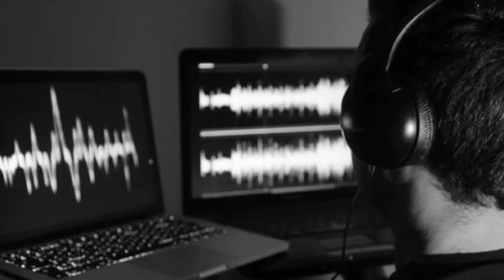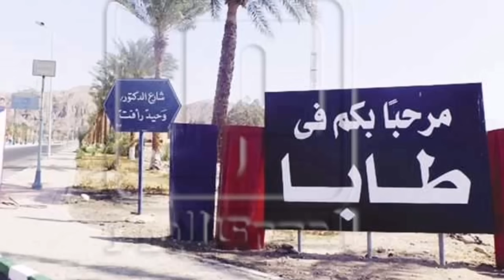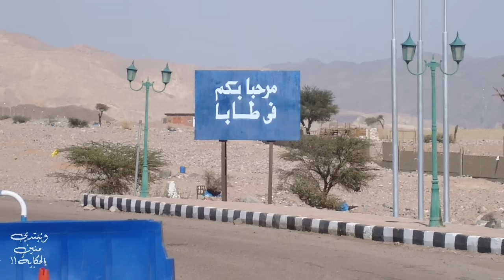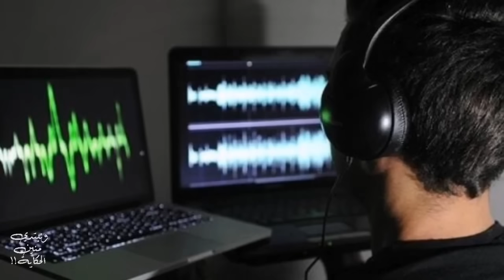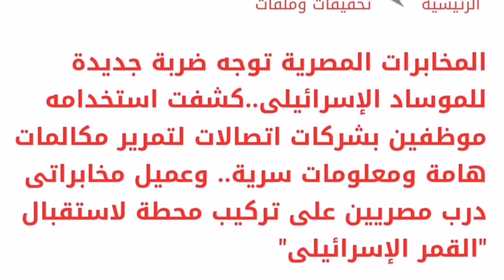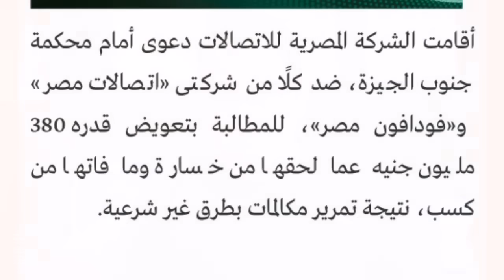الجاسوس زياد احمد متولي |رحلة أستاذ جامعة الفيوم من الجامعة الي الموساد الاسرائيلي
خلال شهر يناير سنة ٢٠١٠ لاحظت الأجهزة الأمنية في مصر
وجود اشارات ترددية غريبة ضمن شبكات الاتصالات المعروفة في مصر.. و كان ده معناه ان في شبكة رابعة موجودة ولكن مفيش اي حد يعرف عنها حاجة..
ومن بدأت في تكثيف جهودها.. وبعد تتبع الإشارات.. اكتشفت الاجهزة واحدة من اخطر شبكات التجسس المعلوماتي علي مصر..

صفحتنا علي الفيس بوك👇👇
شاهد أيضا علي القناة ...

أسطورة حرب أكتوبر الذي لا يعرفه أحد